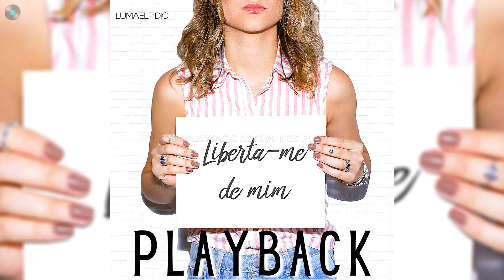LUMA ELPIDIO - VEM A MIM (PLAYBACK) MELHOR QUALIDADE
⚠️ Por favor ao utilizar este playback em seu canal, de os devidos créditos ao criador do mesmo, contarei com a sua colaboração, Deus te recompense 🙏🙏

(PLAYBACKS DO ÁLBUM LIBERTA-ME DE MIM - LUMA ELPIDIO

Para esta musica chegar ao resultado final, em (playback) utilizei ferramentas automatizadas que utilizam IA de última geração:

Inteligência Artificial para a REMOÇÃO DA VOZ sem perda de qualidade mantendo os back vocais (vocais de apoio se tiver);
Inteligência Artificial para REMASTERIZAÇÃO completa da faixa.

Máquina utilizada para treinar meus modelos de IAs (SERVIDOR):

CPU: (4x) Intel Xeon(R) CPU @ 2.20GHz / Cache: 55,0 MB / CPU MHz: 2200.000
GPU: (NVIDIA) Tesla P100-PCIE / VRAM: (16280MiB (16GB) / 250W

CPU: (1x) Intel Core(TM) i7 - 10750H CPU @ 2.60Ghz / Cache: 12,0 MB / CPU MHz: 350.000
GPU: (NVIDIA) GeForce RTX 2060 / VRAM: (6144MiB (6GB) / 45W